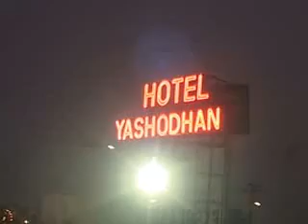Mujko Pine do yaaro...Mujko Jeene do yaaro..by TusharTrivedi Mob.09823166957